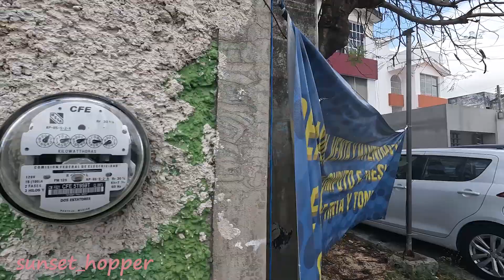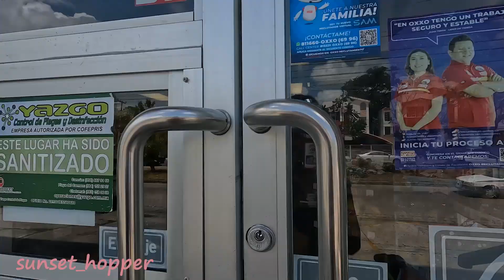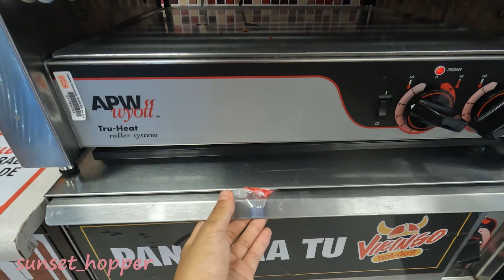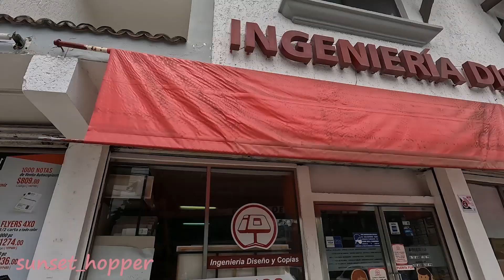Cancun Is NOT Only Party! I Show You Real Cancun, Mexico Life|| sunset_hopper Cancun Downtown Part 1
✭ FOLLOW ME ✭

*It's my Japanese name*

Hi, Its Nina! I'm from Japan and I hop sunsets to sunsets while travel...I just love sunsets! I have traveled to 32 countries so far and still counting xx Currently based in Cancun, Mexico.

I hope you enjoy this short video! Do you think its funny? Cute? awkward? surprise reaction?
I am trying to reply ALL COMMENTS made for the first few hours since the video is uploaded!